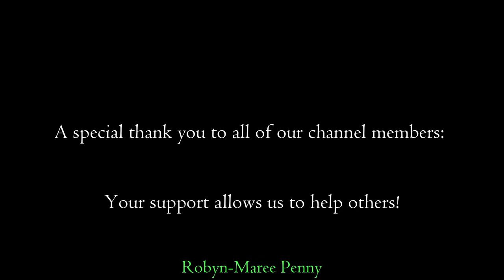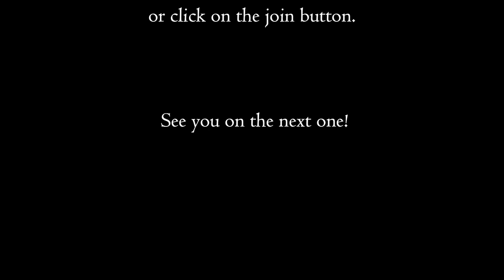This Garden was in a Horrible State | Can I Transform this Mess?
Another day, another disaster! This garden looks as if it has never been touched since it was planted and is well out of control. The plant is called New Zealand flax, and it's blocking access to the garage and is also just a general eyesore, let alone what could be lurking under all of that. This one is actually the front of the job with all the pots and another free cleanup. All up it took me around 3 hours to complete, and I took out around 0.5 trailer of green waste.

Workers on this job: George (Me).

Q: What happened to Brent?
A: Brent quit at the start of August 2022.

Restoration, Transformation, Garden, DIY.